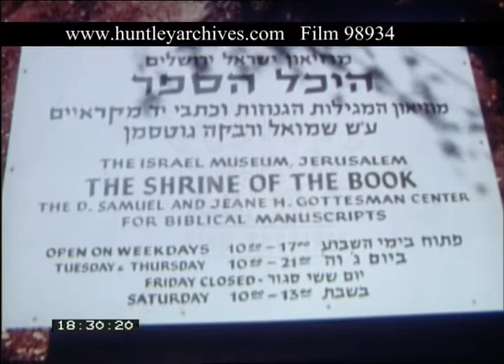Jerusalem Development, 1970s - Film 98934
Israel
Jerusalem. Various views over the city. Knesset building and other government buildings. Hechal Shlomo synagogue. A menorah statue. Mount Zion.
Histadrut building (General Federation of Labour), Hadassah Hospital. An elementary or primary school in use, but still undergoing construction. Kids doing exercise. Newly built secondary or high school. Panning shot of the Hebrew University of Jerusalem with a large sports arena in the foreground. Various on campus shots with students. Kids playing sports. YMCA in Jerusalem. Crowds watch a football match between Ramla and Jerusalem. View of the exterior of Jerusalem Museum and visitors approaching the entrance. Billy Rose Art Garden of sculptures. Shrine of the Book. Quick clips of large hotels, apartments, a supermarket exterior and large areas where apartment buildings are being built.